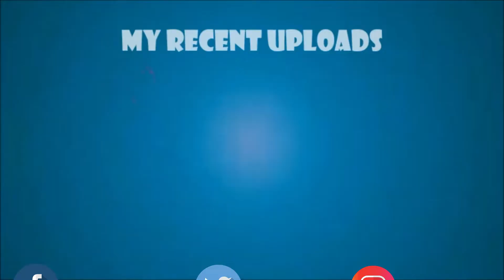GOD OF WAR PC Gameplay walkthrough #10 | 2022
GPU: GeForce GTX 1050 Ti
CPU: AMD Ryzen 5 2600 Six-Core Processor
Memory: 8 GB RAM
Current resolution: 1366 x 768, 60Hz